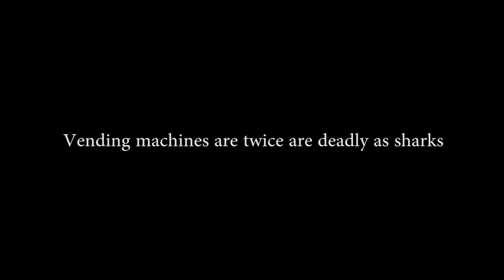Vending machine advert